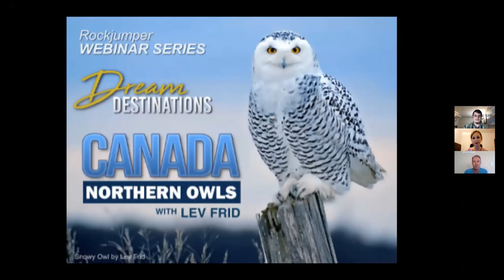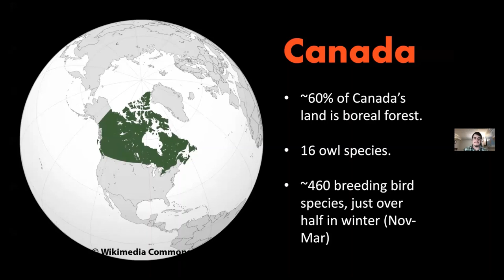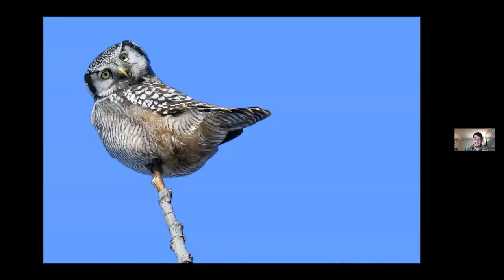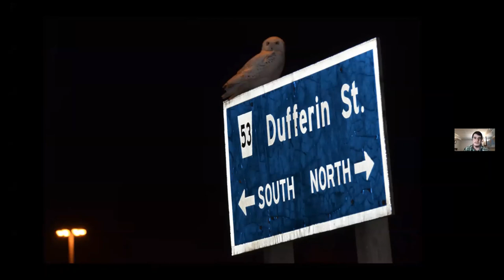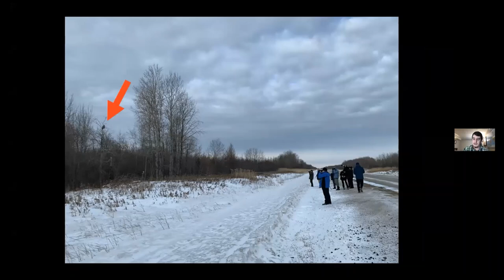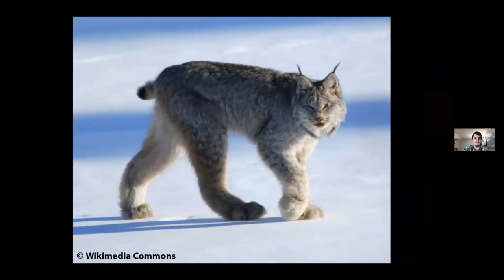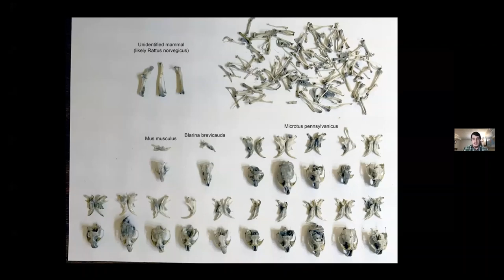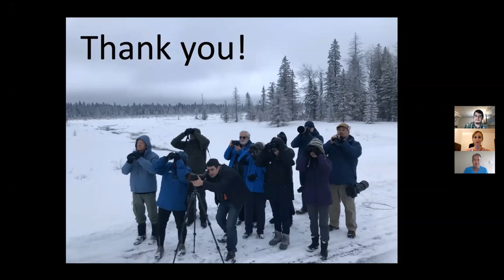Webinar: Canada Owls with Lev Frid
Happy New Year everyone! We would like to take this opportunity to thank all of you for all your support during 2020. Here at Rockjumper, we all feel honoured that we were able to bring a small bit of our beautiful world to you during a year where any form of travel was barely possible.

We are also excited to announce that while travel prospects are shaping up well for 2021, we will still be continuing with our Dream Destination webinar series. This year we are changing it up slightly with a different webinar every 2 weeks. Lev Frid gets us underway on January 20 with a special feature on Canada's magnificent owls. Lev will be showcasing his home country and the winter months are famous for offering up wonderful owl viewing opportunities. Join us to learn more about this incredible family and to get up close and personal with magic species such as Great Grey, Northern Hawk, and Snowy Owls. Lev will also be giving some fantastic tips and techniques to help you find owls near your home.